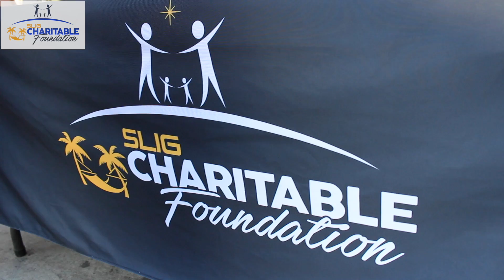250 FAMILIAS RECIBIERON CENA POR EL DÍA DE ACCIÓN DE GRACIAS - ESPECIAL - EL AVISO PODCAST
Muchas personas no tienen que cenar en un día tan especial como el de hoy.

La fundación SLIG Charitable Foundation ha donado comida a 250 familias para que tengan una cena este día de acción de gracias.

LaPlataformaQueTransforma El Aviso Podcast

EMPODERATE CON JUAN RODRÍGUEZ
COMPARTE

No se pierda la nueva plataforma de El Aviso Radio Podcast! En vivo desde Los Angeles

¡EMPODERATE CON JUAN RODRÍGUEZ ! -  en VIVO por este canal a las 8pm.

MUJER AL DíA - Miércoels en VIVO por Facebook a las 8pm.

EMPODERATE CON JUAN RODRÍGUEZ en VIVO por Facebbok a las 8pm.

DESCARGA nuestra aplicación: El Aviso Magazine

NO OLVIDES buscar nuestra revista todos los Lunes en tu supermercado, tienda o restaurante de tu ciudad.